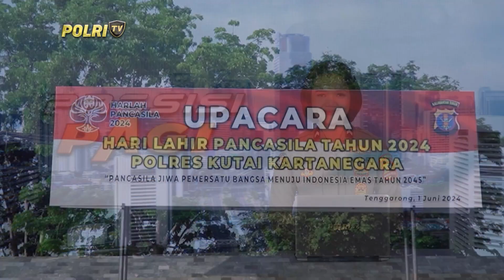POLRI PERINGATI HARI LAHIR PANCASILA